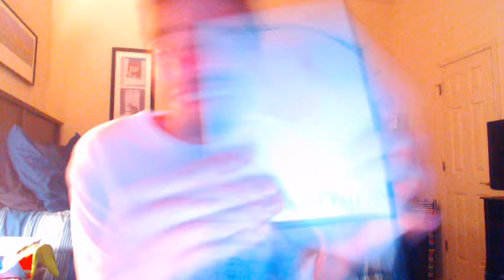Powell Soon 2 Be Gulf Coast Broadcasting In Panama Fl